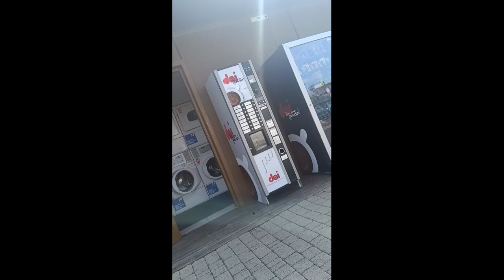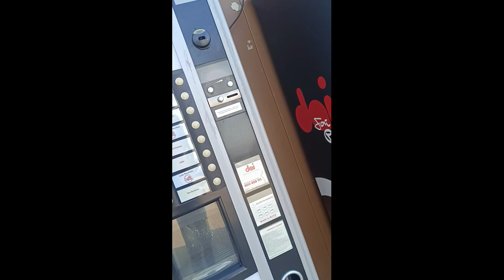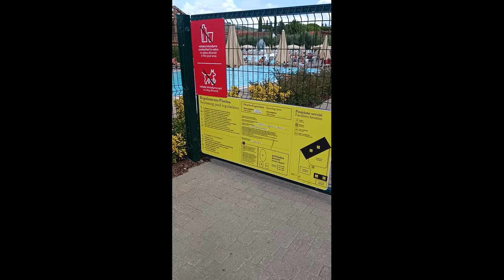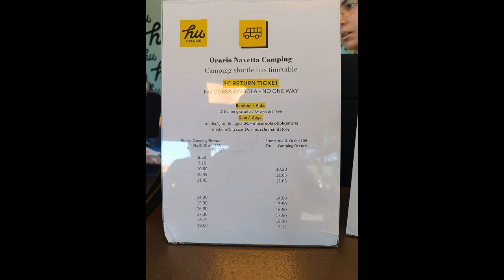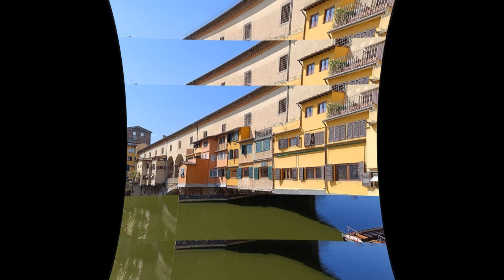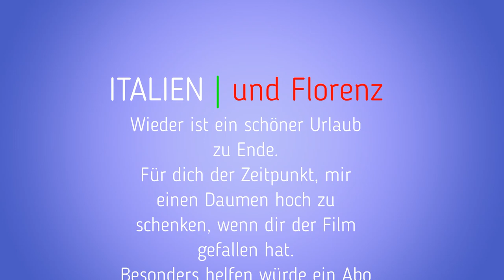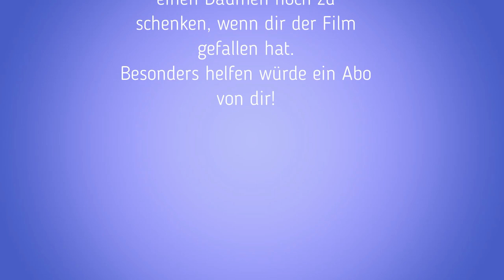Florenz / Italien - Wohnmobilreisen in Europa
Florenz / Italien - eine Stadtbesichtigung ohne Stadtführung.

Auf Empfehlung haben wir uns für Florenz 2 Tage gegeben. Die zwei Tage haben aber leider nicht gereicht und uns wird es nicht schwer fallen, noch einmal wiederzukommen.
Der Campingplatz war ordentlich, eine Übernachtung kostete 50 € AllIn. Das einzige Problem war der zugesicherte und kostenlose Bus-Shuttle in die Stadt. Der Bus ist ein normaler Linienbus, der uns hier: "Giovanni Dalle Bande Nere" abgesetzt hat und dann eine andere Strecke weiterfuhr; nicht in die Innenstadt ;). Anschließend durften wir noch 2,8 km (ca. 40 Min.) zu Fuß in die Stadt und später wieder zurück. Und wenn man des Italienischen nicht mächtig ist, dann wird es auch mit dem Fahrplan ein mittelschweres Problem. Zum Glück ist 100 m weiter zur Ecke ein schickes, preiswertes Café. Da fiel das Warten leicht(er) :).